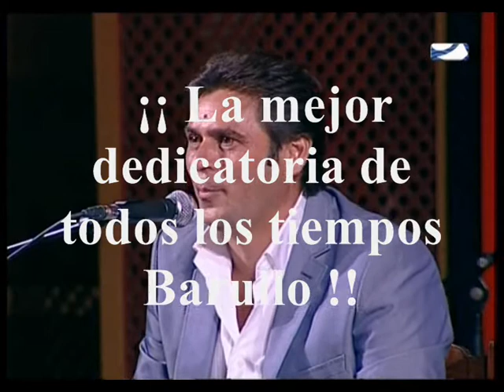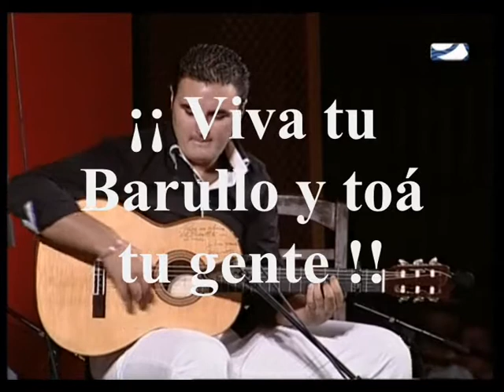Barullo de Jerez y su hijo Barullito de Jerez Soleá por Bulerías